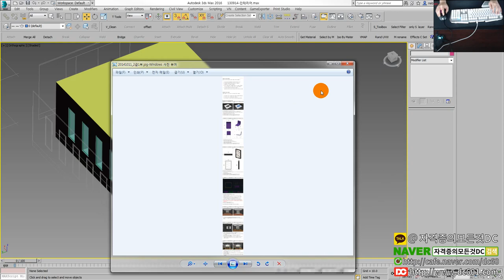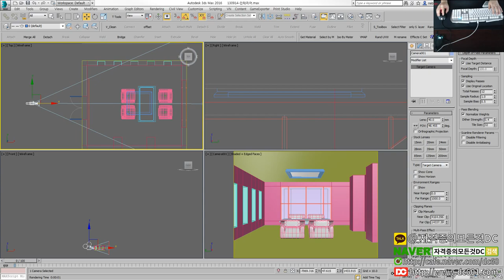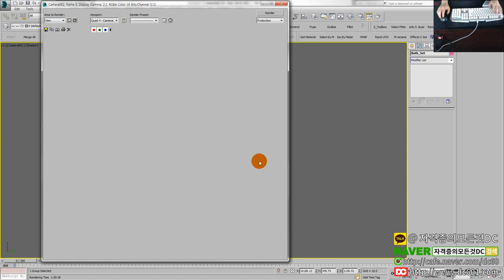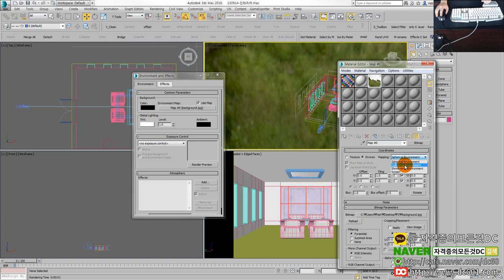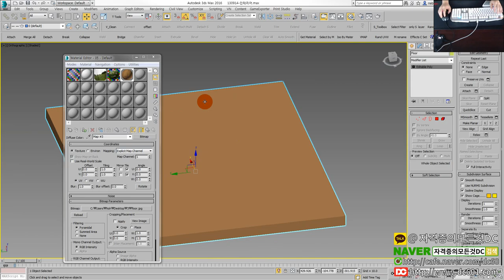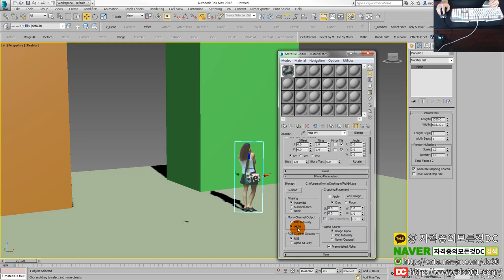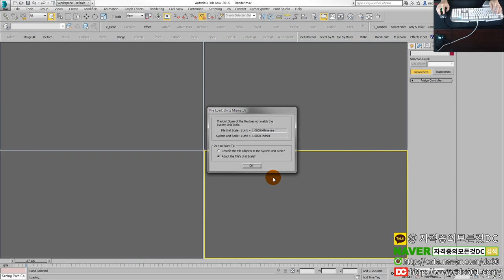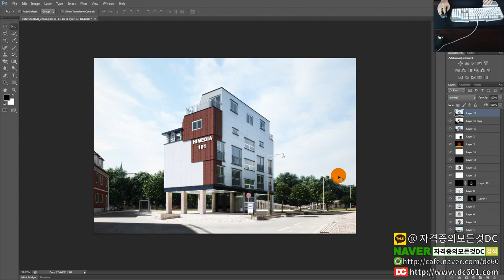[3ds Max 2급][ATC 2급] Part.06 (재질표현) [3dmax 강좌][3dmax 2급][3dmax자격증][전산응용건축제도기능사][자격증의모든것DC]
👨‍👩‍👦 단체 카톡방

🎵 BGM
- Vanilla Mood - Second Run